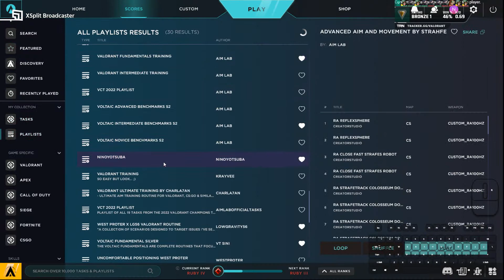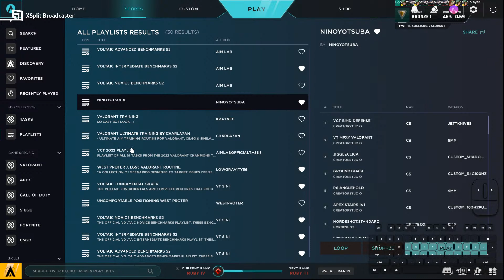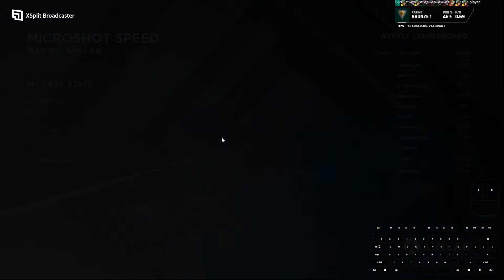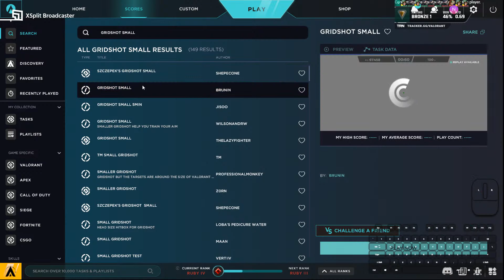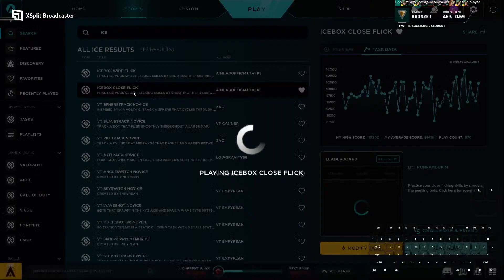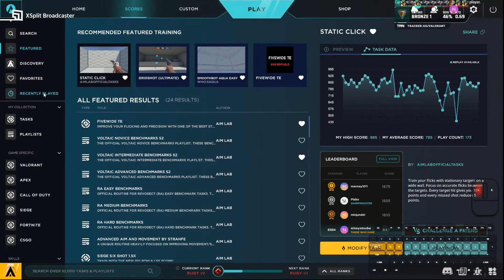8/30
1:11 am